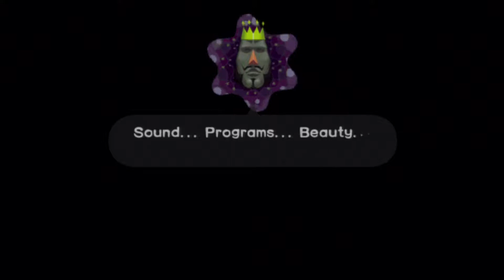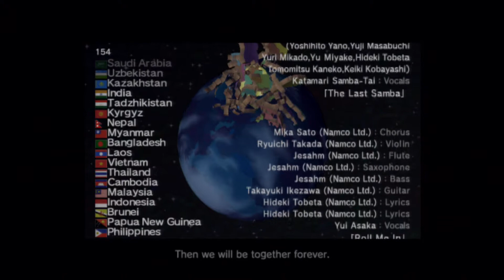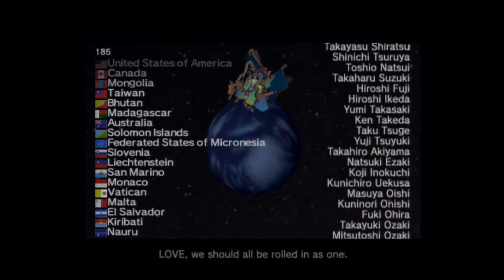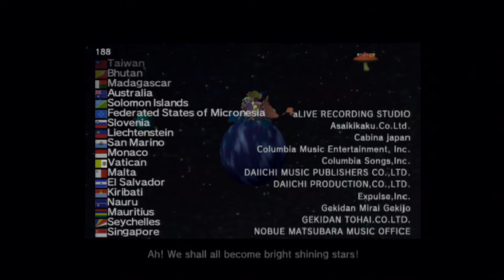Katamari Damacy - Part 15 - APG - MOOOOOOOOOOOON!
We didn't find a Judoon platoon on the moon. :(

Like Alch on Facebook!

Follow Chili on Twitter!